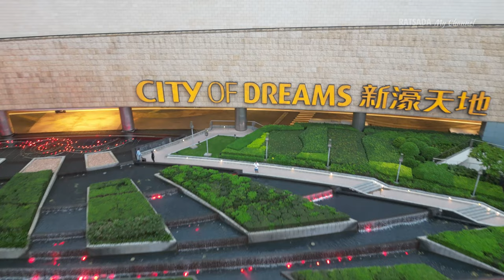[4K] MACAU DRONE HIGHLIGHTS VIDEO 2023 | Macau China🇲🇴🇨🇳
I'm glad to know your thoughts, suggestion and oppinion. Just comment down bellow.
i uploaded video two time a week every monday and friday. THANK YOU Guys for your support